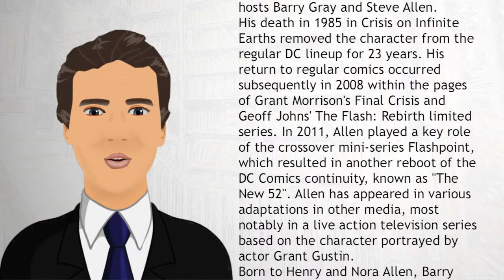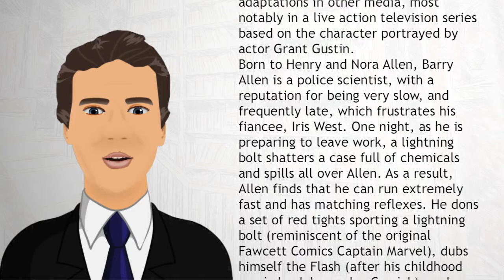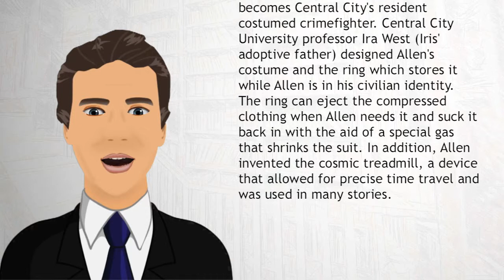Barry Allen The Flash - Wiki Videos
The Flash (Bartholomew Henry "Barry" Allen) is a fictional superhero appearing in American comic books published by DC Comics. Barry Allen is the second and most recognized character known as the Flash. The character first appeared in Showcase #4 (October 1956), created by writer Robert Kanigher and penciler Carmine Infantino.